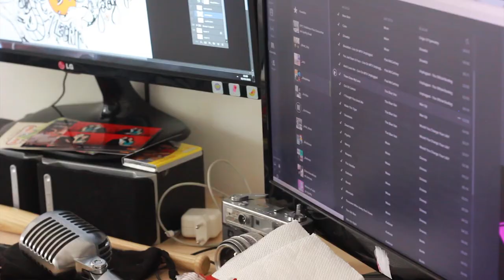Art Sabrina Moreira ( preview )